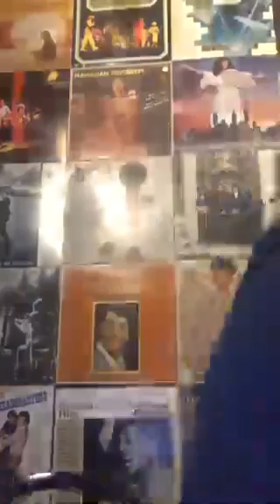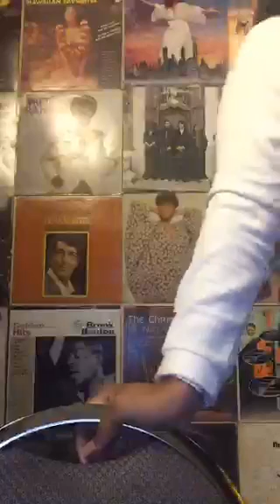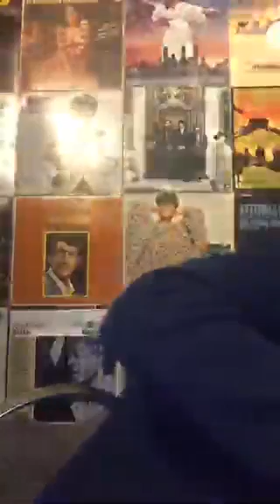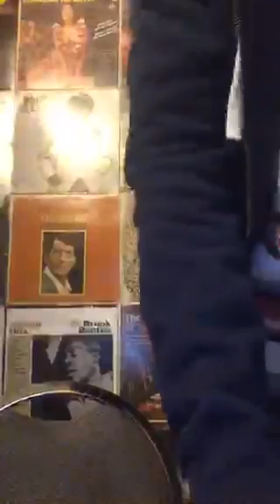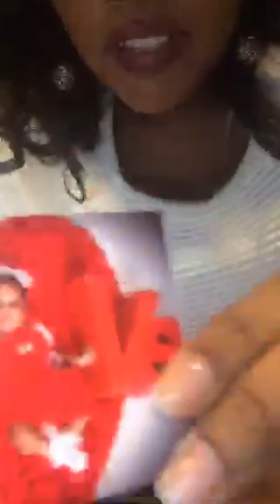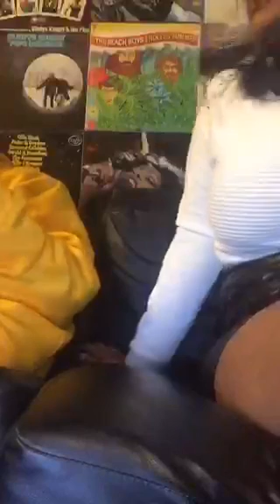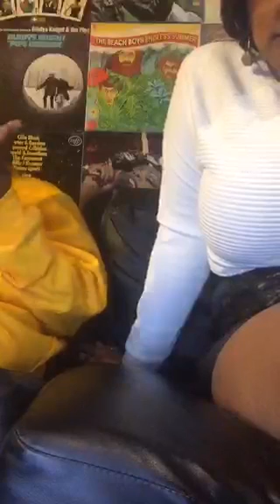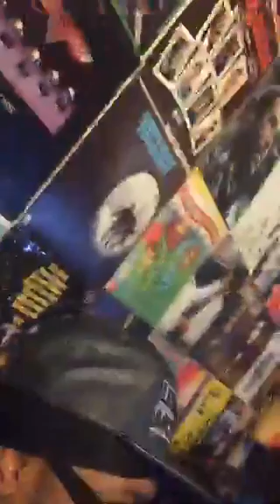Krayzie Bone on Periscope - Live Studio (1-27-16) Slap Yo Shirt Off